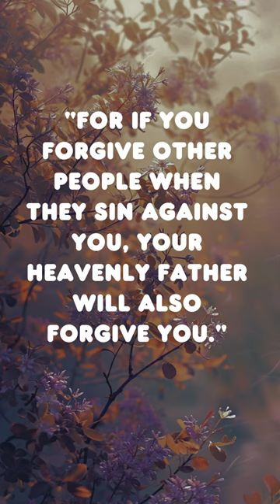"How Does Forgiveness Connect Us?"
Embark on a profound exploration of the connective power of forgiveness with this insightful short film. As Jewel beautifully puts it, "Forgiveness is the needle that knows how to mend," witness the transformative journey of repairing and strengthening the ties that bind us. Grounded in the biblical wisdom from Matthew 6:14, "For if you forgive other people when they sin against you, your heavenly Father will also forgive you," discover the profound interconnection forged through the act of forgiveness. Delve into the healing threads that forgiveness weaves, mending the fabric of relationships and fostering a sense of unity and compassion.